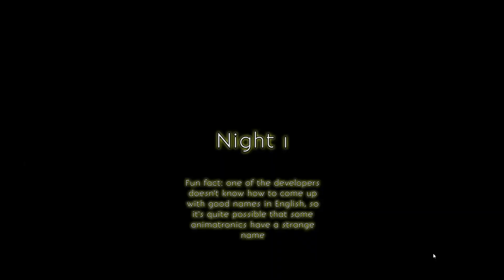Five Nights At Mandi's